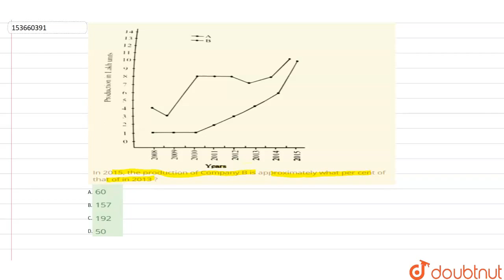In 2015, the production of Company B is approximately what per cent of that of in 2013 ? | CLAS...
In 2015, the production of Company B is approximately what per cent of that of in 2013 ?
Class: 14
Subject: MATHS
Chapter: DATA INTERPRETATION AND CASELETS
Board:GOVT

👉 Have Any Query? Ask Us.